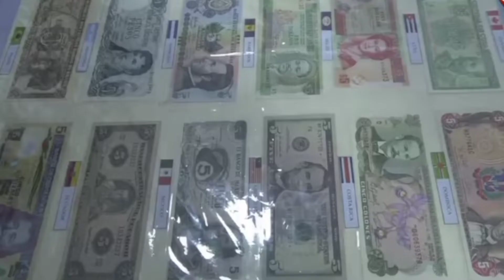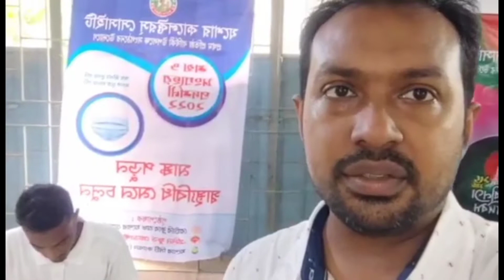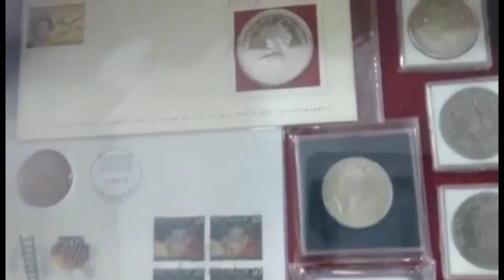230 - যশোর, শখ ও সংগ্রহের প্রদর্শনী' ২০২২ || discovery of coins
in this video- COINS or Coins that worth money or My coin collection or ALL COUNTRIES COIN IN MY COLLECTION or MY BIG COIN SET or MY BIGGEST COIN COLLECTION  or coins that make you rich or rare coins or RAREST COINS COLLECTION or MY BEAUTIFUL RARE COIN COLLECTION or coins that worth money

your queries-
 MY BIGGEST COIN COLLECTION
MY BIG COIN SET
 ALL COUNTRIES COIN IN MY COLLECTION
MY BEAUTIFUL RARE COIN COLLECTION
RAREST COINS COLLECTION